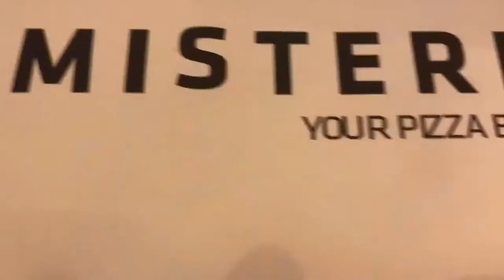how americans look to italians *EXTREMELY ACCURATE*